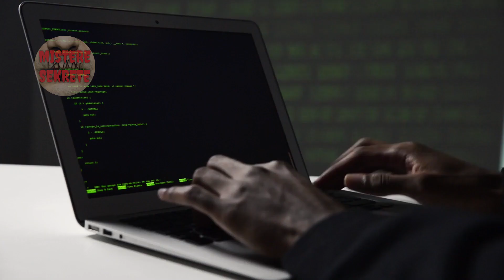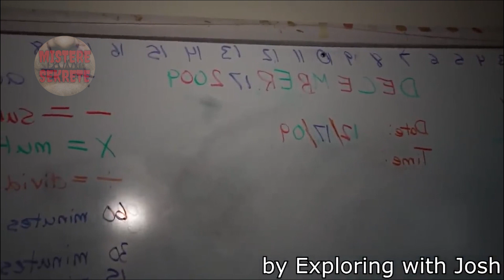DUKE EKSPLORUAR BACKROOMS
NË KËTË VIDEO DO T'JU NJOHIM ME TË ASHTUQUAJTURAT  BACKROOMS QË ËSHTË NJË LEGJENDE URBANE E NJË HAPESIRE TË PAFUND DHOMASH DHE KORRIDORESH. ABONOHUNI NË KANALIN TONË MISTERE & SEKRETE PËR TË PARË VIDEO TË TJERA INTERSANTE. FALEMINDERIT!